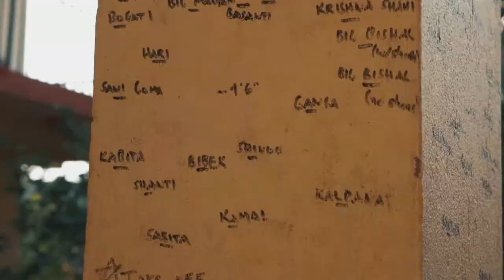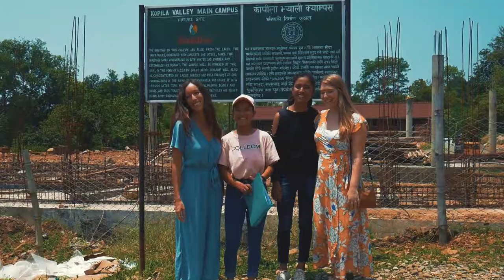How We're Empowering Girls in Nepal with BlinkNow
We dedicate a percentage of our profits at BB to empowering girls and women at the Kopila Valley School and Women’s Center to provide them with life-changing business and self-development training, plus, a space for growth, learning and creativity.